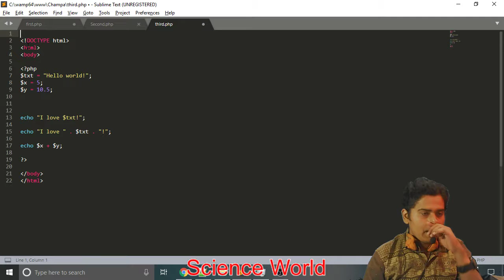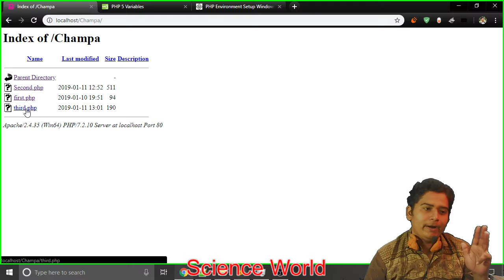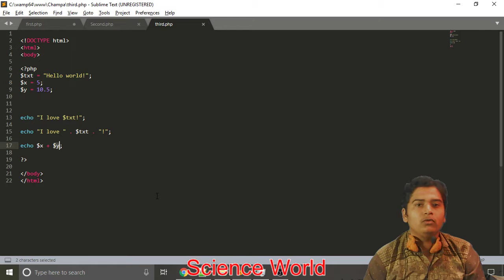Variables In PHP | PHP Tutorial 3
This Tutorial is on PHP & My Sql
This Tutorials Considers as On NMU Syallabus
If Any King Of Mistakes Will Happned In My Videos Then
Plzz Tell me...
I will Improve My Self.
I triying My best to make my videos.